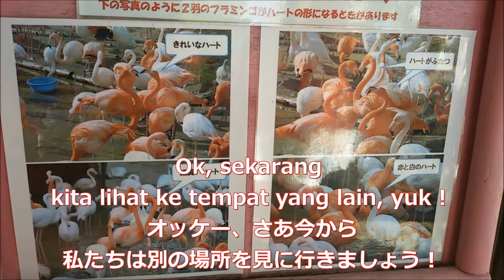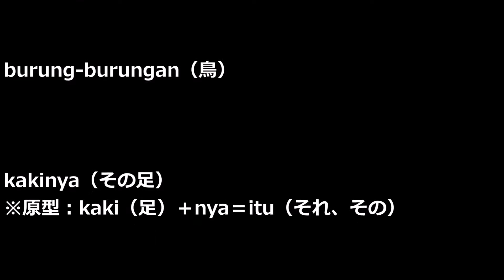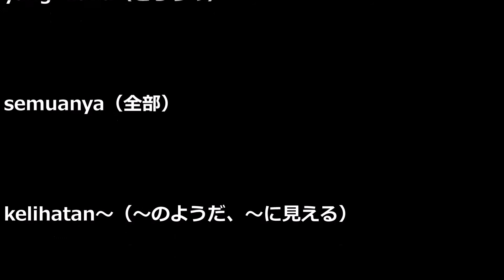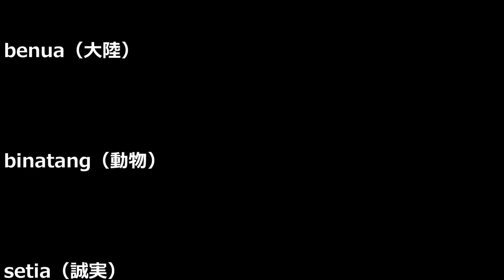ジャパネシアのインドネシア語 会話講座 ２６ フラミンゴをたくさんの形容詞で説明！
今なら無料で試せる！過去動画見放題！JLCの詳細はこちら